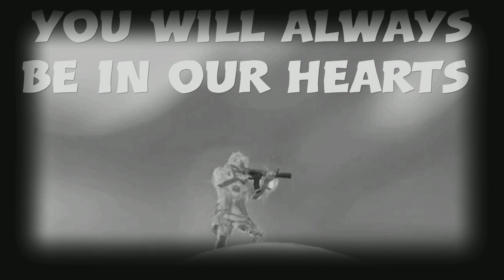Fortnite mares is insane!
We will always remember you…